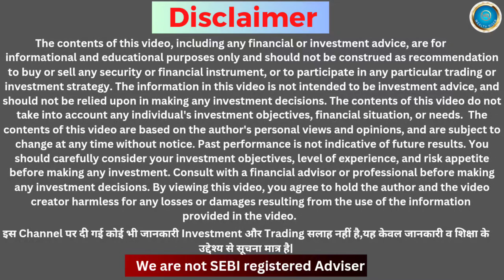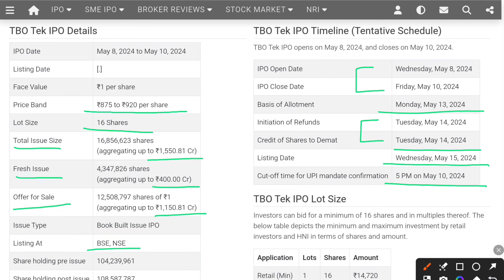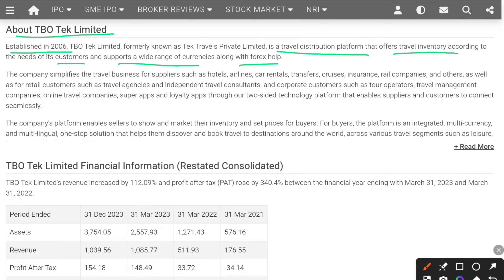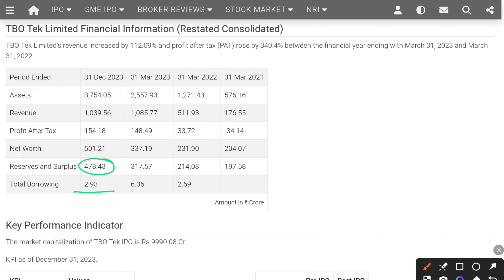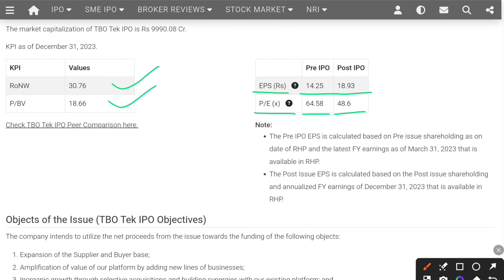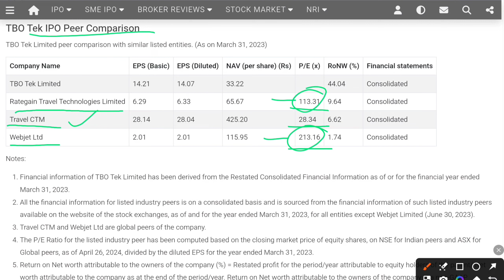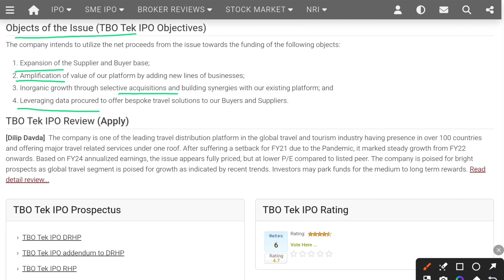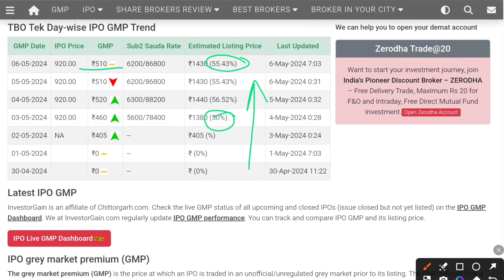TBO Tek Limited IPO Review | TBO Tek IPO details GMP Listing Gain and Company Overview | New IPO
Invest at Your Own Risk: All investment decisions you make should be made after thorough research, analysis, and consultation with a qualified and registered investment advisor who can consider your individual financial situation and goals. Investing in financial markets involves inherent risks, and past performance is not indicative of future results.
Independent Decision Making: I strongly encourage you to consult with a qualified financial professional and do your own due diligence before making any investment decisions. Do not solely rely on the information provided on this channel or any other online platform.
No Endorsement or Recommendation: Any opinions, recommendations, or information presented on this channel are based on my personal views and should not be construed as endorsements or recommendations for specific investments, products, services, or strategies.
Updates and Changes: I reserve the right to update, modify, or change the content on this channel at any time, without notice. It is your responsibility to review the most recent information and disclaimers.
Remember that trading and investing carries risks, and you should seek professional guidance before making any financial decisions. Always make informed decisions and invest responsibly.